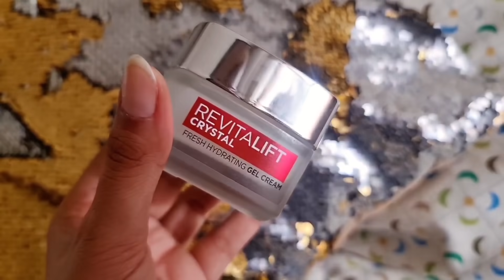Review-Crystal Gel Cream||Get the Best of Salicylic Acid with L'Oréal Paris Crystal Gel Cream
In today’s video, I am going to be talking about one of the most popular skincare ingredients today - salicylic acid. The benefits of this magical ingredient are a testament to why experts love salicylic acid. Salicylic acid is a BHA and an active ingredient that can purify pores, and exfoliate to remove dead skin cells. It also penetrates deep into the pores to unclog them, breaks down pimples, acne, blackheads, whiteheads and reduces sebum secretion.
To incorporate salicylic acid skincare into my routine, I’ve started using the all-new L’Oréal Paris Revitalift Crystal Gel Cream. I’ve been using the Crystal Micro Essence from the L’Oréal Paris Crystal range for over a year now, and the results have been spectacular. The L’Oréal salicylic acid cream is the latest addition in my favourite L’Oréal Paris Revitalift Crystal range. The L’Oréal Paris Revitalift Crystal Gel Cream is dermatologist endorsed and highly recommended for people with oily and acne-prone skin.
One of the best benefits of the salicylic acid gel cream is that it is made of an oil-free formulation that locks in moisture without building upon excess oil that can lead to breakouts. The L’Oréal Paris salicylic acid cream is enriched with pure salicylic acid that penetrates up to 10 layers deep into the skin. It is super lightweight and comfortable on the skin and gives oil control for up to 8 hours. This salicylic acid cream is free from parabens, colourants, synthetic dyes and is non-comedogenic so its suitable for all skin types especially oily and sensitive skin. It is also validated by Dr. Ophelia Veraitch, member of L'Oreal Paris Board of Dermatologists
This gel-cream is available in two sizes and helps to banish maximum skin concerns, effortlessly. You can buy the L'Oréal Paris Salicylic Acid Cream here